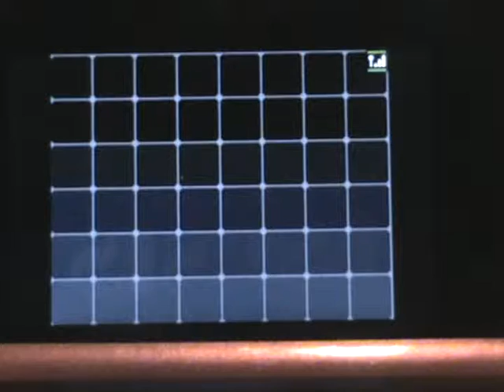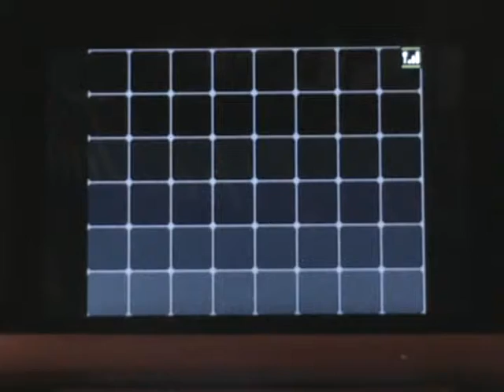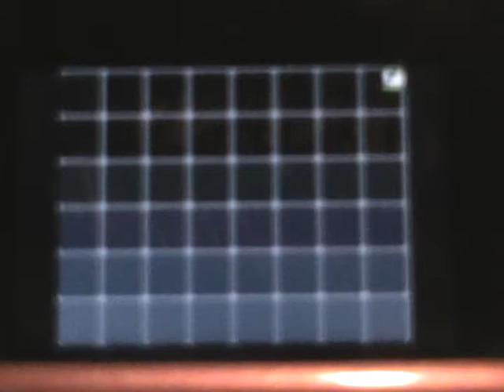Race to the Pokemon Leage: Part 2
This video is OLD. This was from when I had my LaughingMan Derp channel, so it is VERY outdated.

          -Liam, The Birdhouse